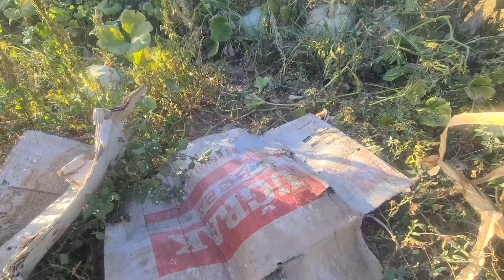KÖYÜMÜZDE BAHÇEMİZDE GEÇ KALDI OLMAZ DEDİLER AMA BAKIN ŞU BOLLUĞA BAHÇE TURUMUZ